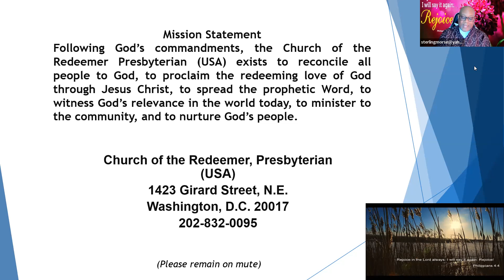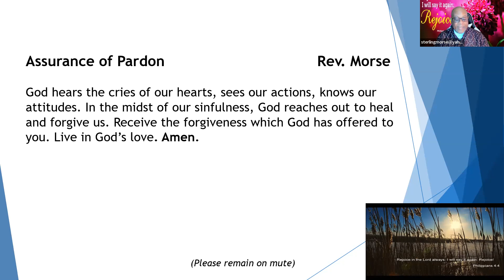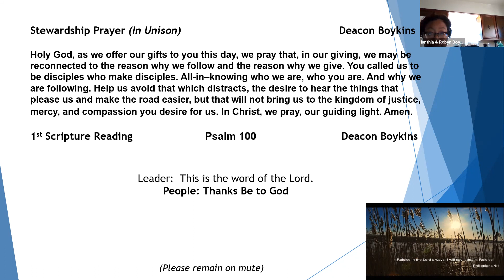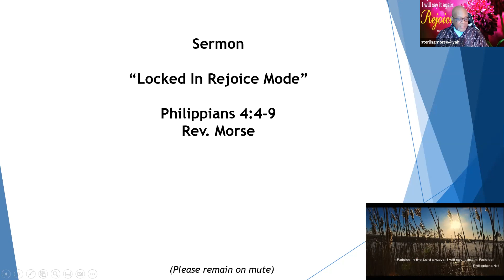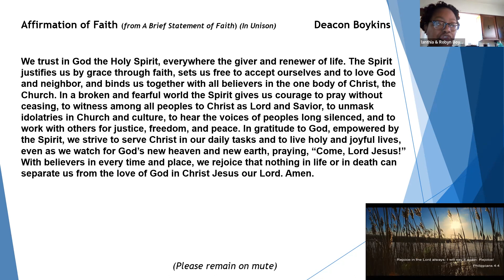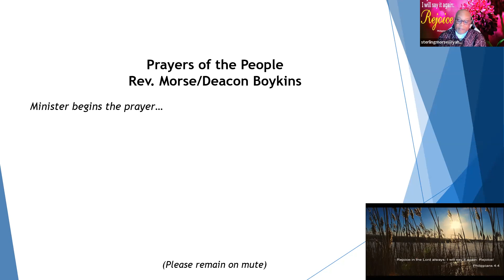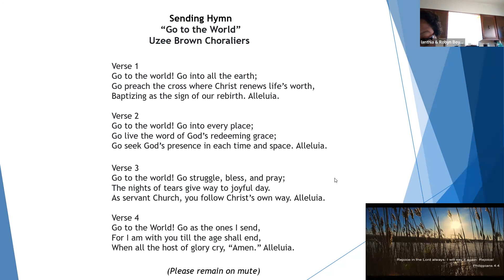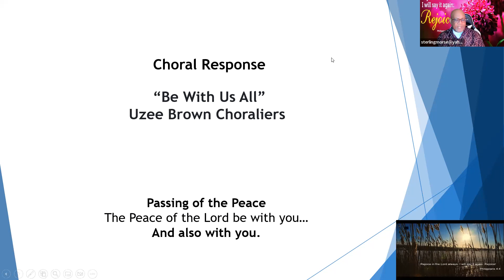Redeemer Worship Service- 10/16/22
Live streaming service of Redeemer Service: 10/16/22